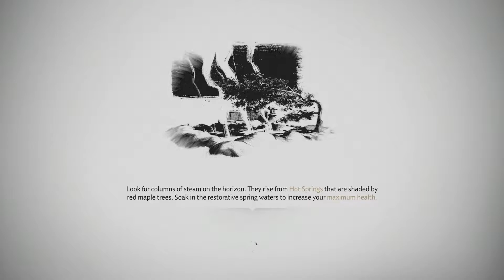I Swear I'll Get Better! | Let's Play Ghost of Tsushima (PS4) | Part 3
Have you noticed the combat is a little hard? Yeah, so have I...

Any recognition helps me to keep going and maintains my sanity.